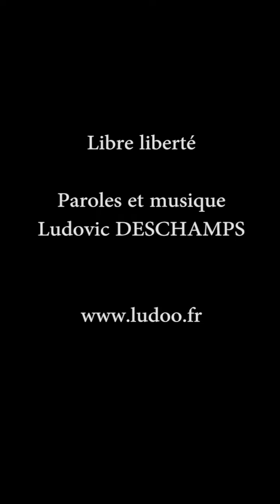Libre Liberté, version seul en scène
J'ai adapté ce titre "Libre liberté" afin de pouvoir le présenter seul en scène.